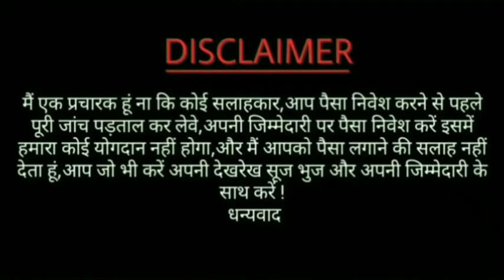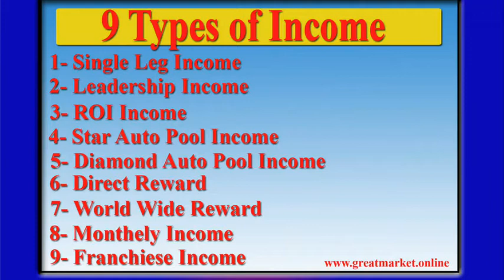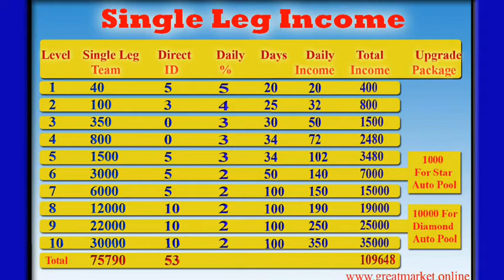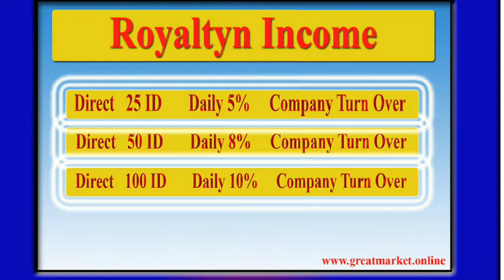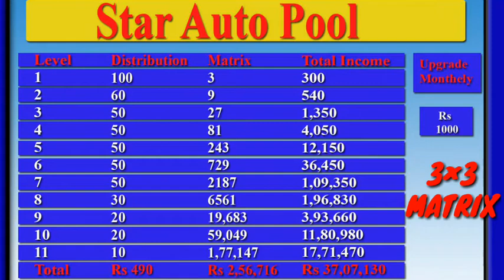Great market new mlm plan | network marketing plan 2020 | online earnings from home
great market full mlm plan , great market mlm plan , single leg plans, non working plans, online earnings from home. best mlm plan 2019 , new mlm plans 2020, network marketing plans, sandeep minhas

Online e commerce mlm business
Genration plan network marketing
Ruppes dollars pound mlm plans
Online recharge plan
Money transfer plans
Crowd funding mlm plan
Best network marketing plan
Mlm vs direct selling
Single leg mlm plan
Ml plans in india
Mlm plan review
Latest mlm plan
Direct selling in india
Latest mlm plan
Mlm business online earnings
Online work
Make money online
Investment mlm plan
Mlm 2020 plan
Crypto plan
Pearlvine plan
Leagal mlm plans in india
Helping plan
Mlm network marketing promotion channel
Auto fill plan
Best online work
Online earnings apps
Earnings Application
Mlm free plan
Mlm plan
UK MLM PLANS
USA MLM PLANS

 company full plan online earning, network marketing plans, mlm plans, trending, sandeep minhas, networking, crowd funding, binary plan, matrix plan, mlm reviews, mlm channel, online earnings, online works, top mlm company, top direct selling company
MCA, IDSA, WFDCA, MLM JOINING, best mlm plan, daily earnings plan, best mlm 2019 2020

 news globally business, online earning, network marketing plans, mlm plans, trending, sandeep minhas, networking, crowd funding, binary plan, matrix plan, mlm reviews, mlm channel, o
Online recharge plan
Money transfer plans
Mlm plan review
Latest mlm plan
Latest mlm plan
Online work
Make money online
Investment mlm plan
Mlm 2020 plan
Crypto plan
Pearlvine plan
Helping plan
Auto fill plan
Best online work
Online earnings apps
Earnings Application
Mlm free plan
Mlm plan
UK MLM PLANS
USA MLM PLANS